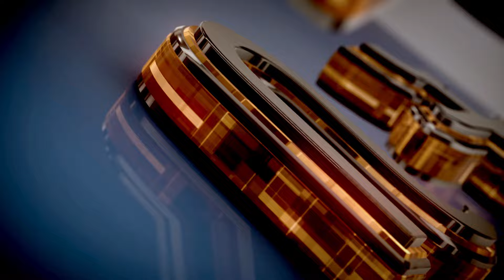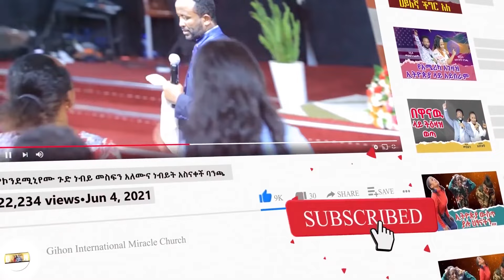ማታ ማታ እባብ እየመጣ //ነብይ መስፍን አለሙ እና ነብይት አስናቀች ባንጫ//